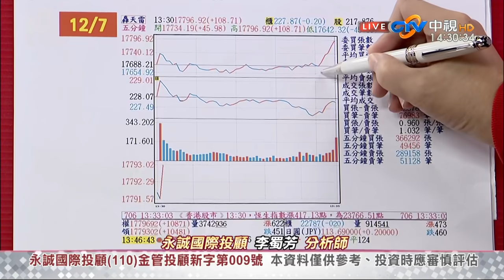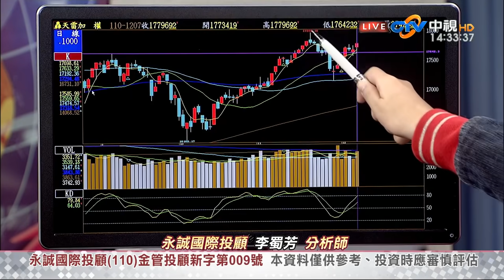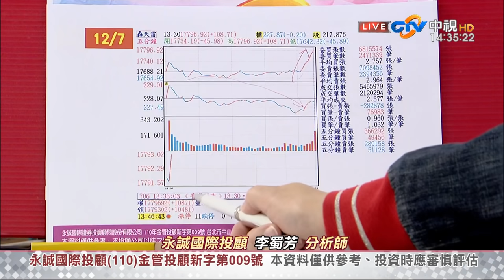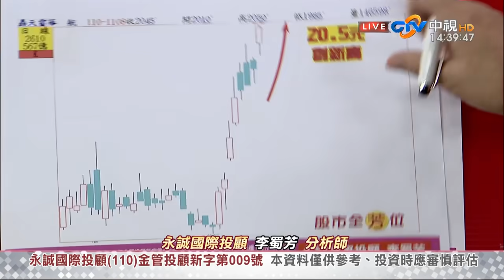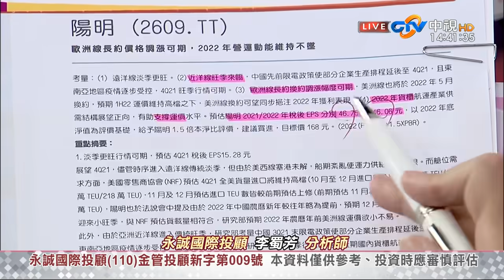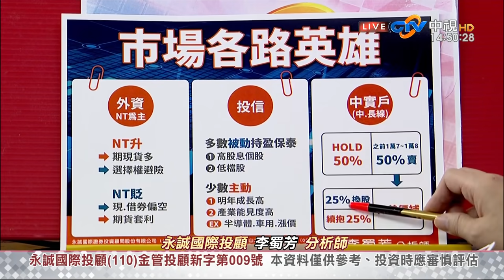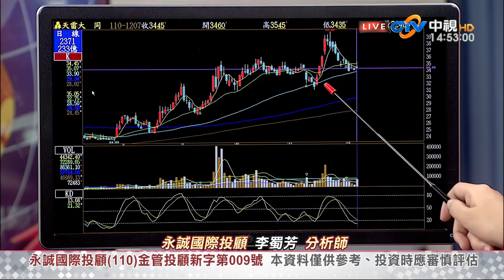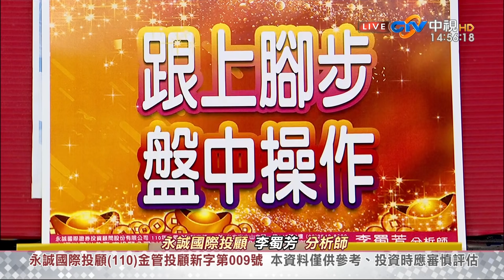中視【股市全芳位】20211207 李蜀芳：看見很多個股的機會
【股市全芳位】

搜尋→@queen88598

想看更多：
股市全芳位 李蜀芳老師